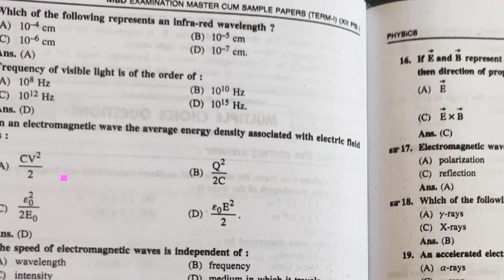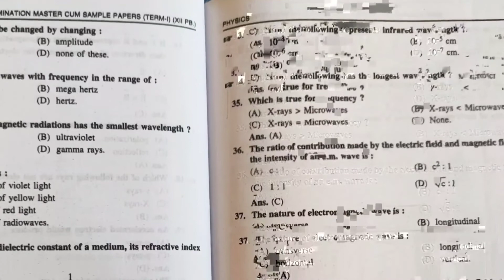12 Physics unit 5 MCQs based questions | MBD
12 Physics unit 5 MCQs based questions | MBD